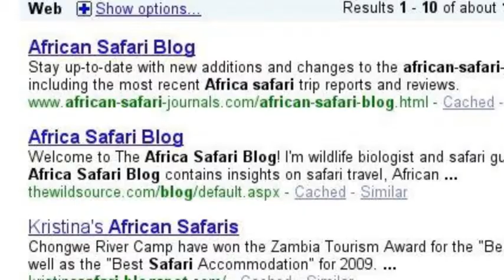The Wild Source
TheWIldSource.com - Your Safari Planning Website